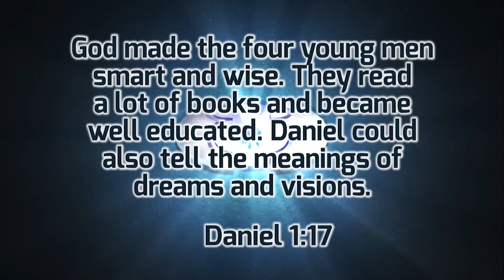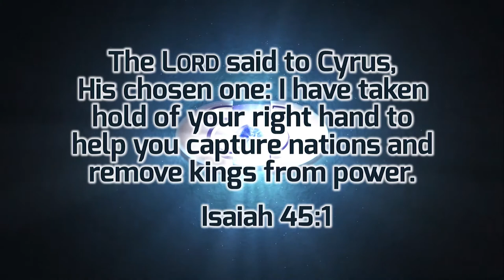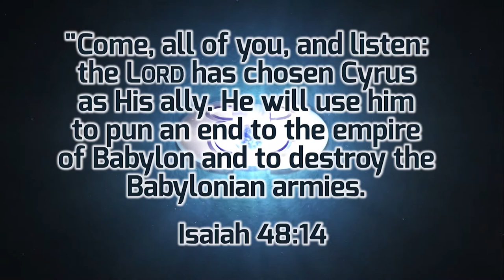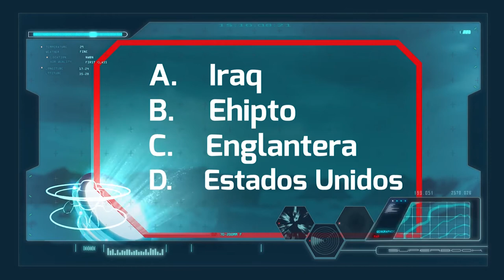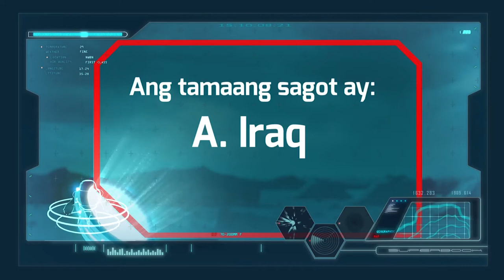Bible Background: Roar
This Tuesday, mag-eexplore tayo sa history ng Babylon at matututo sa mga challenges na pinagdaanan ni Daniel! Sumama sa exciting adventure ni Chris, Joy at Gizmo! Invite your friends and family to watch! 😊